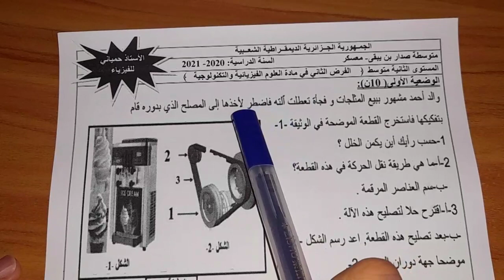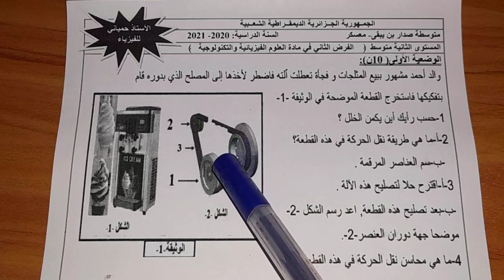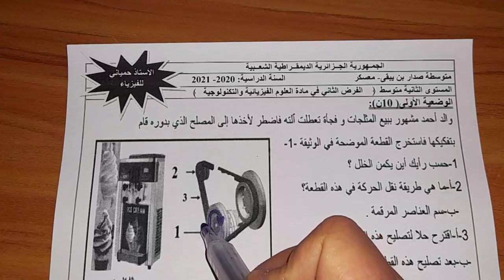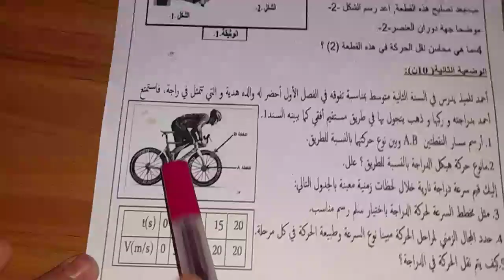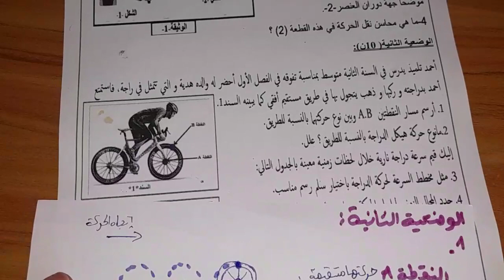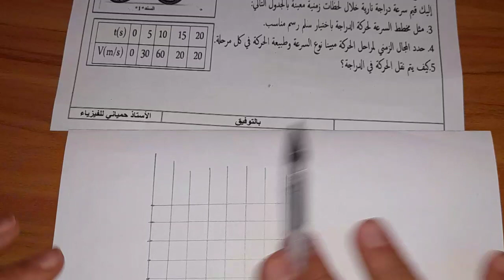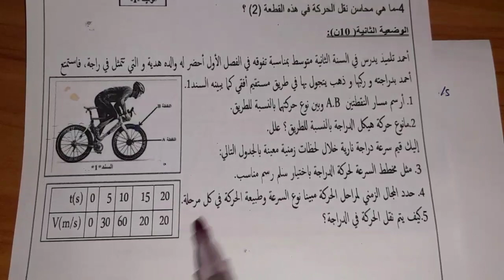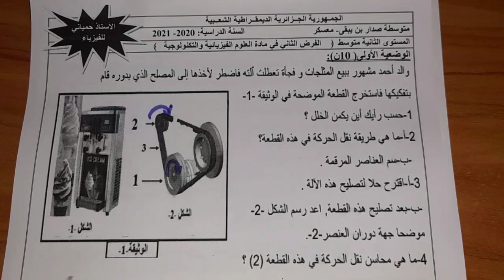فرض مقترح للفصل الثاني السنة الثانية متوسط 2021 (النموذج الاول)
الفرض الثاني في الفيزياء الثانية متوسط الموسم الثاني (الفصل الثاني) مع الحل و الشرح المفصل لجيل الثاني
رابط الموضوع الذي قمت بحله في الفديو
صفحتي على الفايسبوك
الفرض الاول في الفيزياء الثانية متوسط الموسم الثاني (الفصل الثاني) مع الحل و الشرح المفصل نماذج فروض واختبارات الفصل الثاني العلوم الفيزيائية والتكنولوجية الثانية متوسط | الجيل الثاني فرض الفصل الثاني في الفيزياء للسنة الثانية متوسط الجيل الثاني
فرض_الفصل_الثاني _الثانية_متوسط